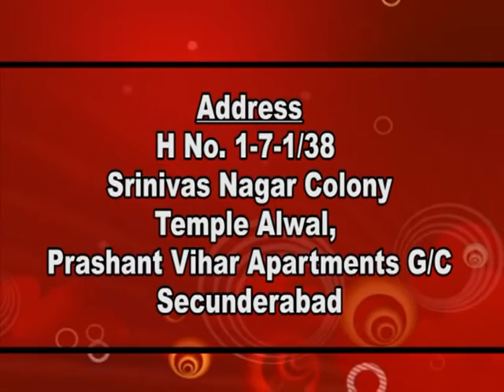Living Like a King With Christ|Pas. N.Y.V. Rao|SubhavaarthA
Pas. N.Y.V. Rao has given a preaching on Higher Life In Chrsit. From the Bible: For if by one man's offence  reigned by one; much more they which receive abundance of grace and of the gift of righteousness shall reign in life by one, Jesus Christ.)